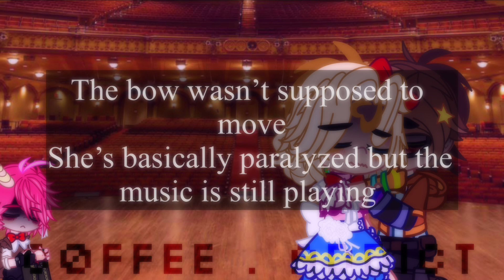The violin music // FNAF 1 kids // TW: uncensored gore of Susie / things may not make sense// enjoy?